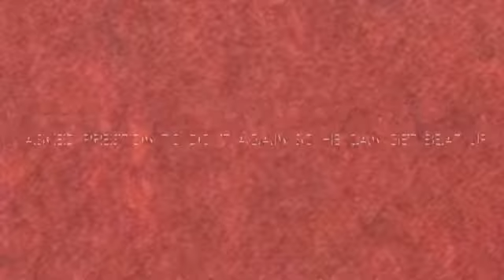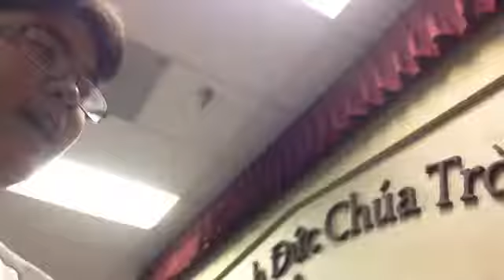Zestons ep.1 | Bloopers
add me on snap @mr.tdsss123

Peace we out!